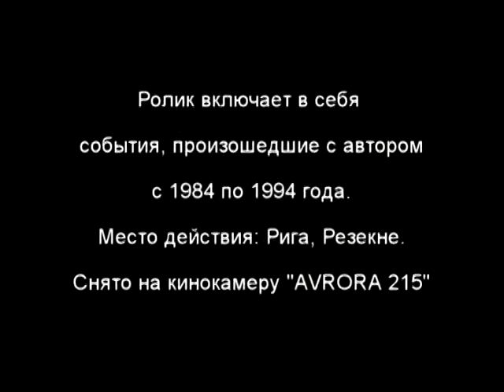Sirokez 1984-1994 РЕТРО кадры из Архива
Архивное кино. Снято на 8мм плёнку "СВЕМА" кинокамера АВРОРА 215